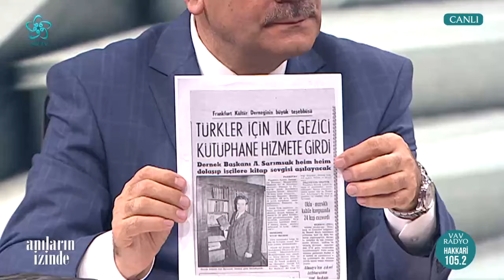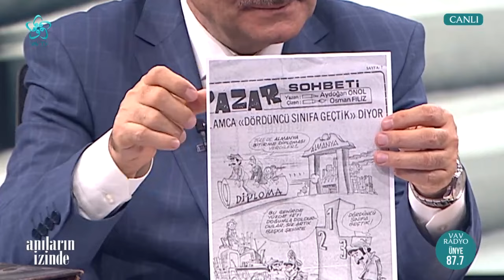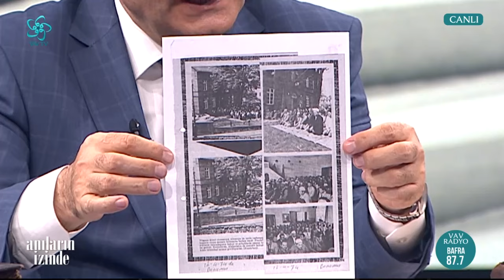Sahaf Adil Sarmusak'ın Hayat Hikayesi | Anıların İzinde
Anıların İzinde programında bu hafta Fehmi Atay'ın konuğu Sahaf Adil Sarmusak oldu.

Fehmi Atay'ın sunumuyla Anıların İzinde sizlerle...

00:00 Anıların İzinde

04:00 Sahaf Adil Sarmusak'ın Yaşam Öyküsü

01:10:00 Sahaf Adil Sarmusak'ın Yaşam Öyküsü